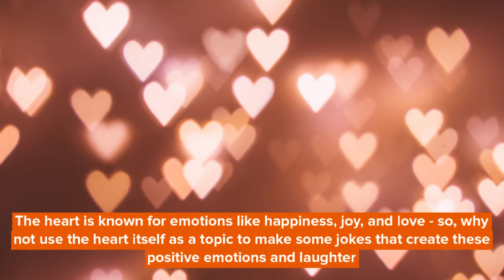Best Heart Jokes That You'll Love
It is well-known that the heart pumps blood to various parts of our body, and hence, it is a vital organ that helps in survival. However, along with that, the heart is known for emotions like happiness and joy and heartbreaks - so, why not use the heart itself to make some jokes and create those positive emotions.